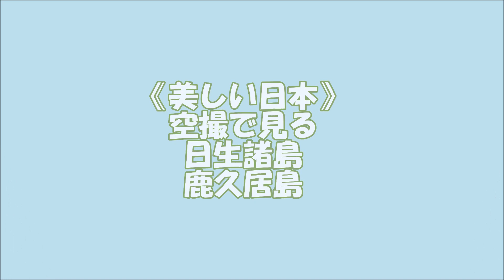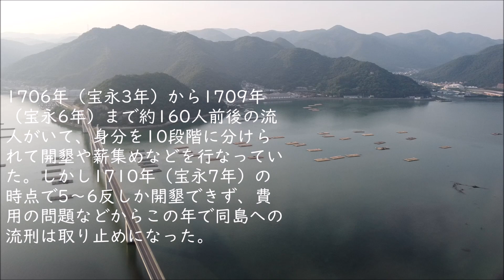空撮で見る《美しい日本》 日生諸島 夕照の鹿久居島と備前♡日生大橋 あわや木に激突・墜落か？瀬戸内海の島々#漁港#漁村#港町#日生#鹿久居島#瀬戸内海#日本のエーゲ海#ドローン空撮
秋蛇星短編映画製作所　20230626
空撮で見る《美しい日本》  日生諸島 夕照の鹿久居島と備前♡日生大橋　あわや木に激突・墜落か？瀬戸内海の島々
【脚本】
日生港　備前♡日生大橋
《美しい日本》空撮で見る日生諸島鹿久居島
曲：Steps - Anno Domini Beats
鹿久居島
鹿久居島（かくいじま）は、
日本の瀬戸内海にある有人島
のひとつで、岡山県備前市に
属する日生諸島の島である。

概要

本土と「うちわだの瀬戸」を
挟んで向き合う。
日生諸島のみならず岡山県内
でも最大の島で、地形は山がち。

島内には鹿が多い（＝久しく
居る）ことから鹿久居と名付
けられた。無人島の期間が
長かったが1946年（昭和21
年）から入植が進めら
れ、2015年（平成27年）の人口は9人。

野生のシカが鹿久居島から橋
を渡る姿(頭島へ)がしばしば
目撃されている。島南西部の
湾を現寺湾、その北側の湾を
米子湾、島中南部の湾を千軒
湾と言う。

昔は漁民が島の南側に居住して鹿久
居千軒とも言われたが、やがて無人
島になった。

1455年（康正元年）には山名宗全
に敗れた赤松則尚や有馬小次郎が備
前国に落ち、赤松則尚は「カクイ
島」で自害したという。

江戸時代に入ると、岡山藩主の池田
氏によって1646年（正保3
年）、1678年（延宝6年）、1679
年（延宝7年）と1680年（延宝8
年）に鹿狩が行われた。
1679年（延宝7年）からは鴻島、
梔島（現・前島）とともに岡山藩の
馬牧場となり、島を開墾して飼料が
育てられた。しかし、1691年（元
禄4年）に5頭が産まれたのが最高
で1698年（元禄11年）には牧場は
廃止され、島は藩の流刑地となって
西南岸の現寺湾の奥に流人小屋が設
けられた。
1706年（宝永3年）から1709年
（宝永6年）まで約160人前後の流
人がいて、身分を10段階に分けら
れて開墾や薪集めなどを行なってい
た。しかし1710年（宝永7年）の
時点で5～6反しか開墾できず、費
用の問題などからこの年で同島への
流刑は取り止めになった。

その後は無人島として狩や林産の場
となったが、1770年（明和7年）
に禁猟になり藩の御林とされた。

1820年（文政3年）には寒河村に
番所が設けられて山廻り役人が来
た。1858年（安政5年）の記録で
は、榊、松、肥草や落葉敷枝などが
採集され、日生・寒河村から約600
匁の運上銀が治められた。
岡山で最も美しいのはおそらくこの日生周辺に違いない。
高度を下げてみる！
おおっと！木に当たりそうになる！
危うく激突墜落の危機を奇跡的に乗り越え・・・
夕日に向かって突き進み！
備前♡日生大橋の下をくぐってみたくなった！
曲：Squadda B TV - Squadda B
うまく橋の下をくぐると機体は日生へ向かう。
もう一度、振り返ってみよう！
備前♡日生大橋
日生港（ひなせこう）は、岡山県南
東部から備前市日生町にわたる
東備港の一港区で、正式には東
備港日生地区という。
概要
瀬戸内海に面し、楯越山によって
フェリー乗り場のある中日生港
（日生駅前港）と小型定期船乗り
場のある日生港に分かれる。中日
生港からは小豆島へのフェリーが発着。

日生港は備前市役所日生総合支
所の西側にあって魚市場に近
く、「五味の市」で賑わう（火曜日
定休日・祝日の場合は翌日）。日
生諸島への旅客船はほとんどこち
らから出航する。
楯越山中腹には「ひなせ」の文字
を象ったイルミネーションがある。
港一帯は2018年（平成30年）2
月25日にみなとオアシスの登録
をしていて、日生観光情報セン
ターを代表施設とするみなとオア
シス東備として観光拠点ともなっ
ている。
制作　秋蛇星短編映画製作所